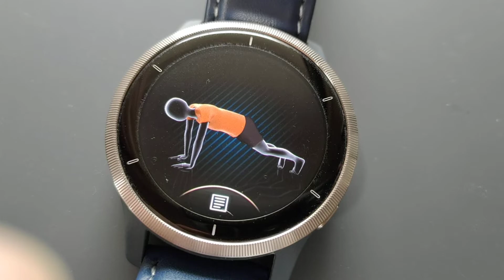GARMIN VENU2 動画ワークアウト